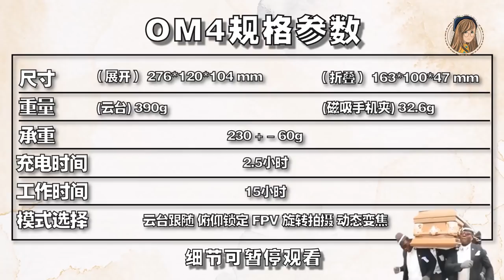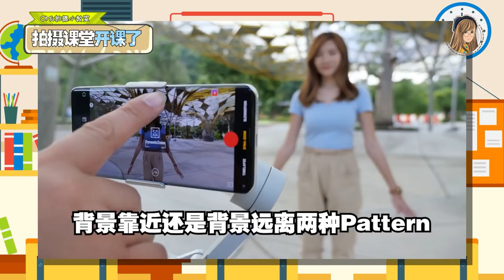最新DJI OM4稳定器开箱，买吗？老实说，我是第一次用Osmo Mobile的女子....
新影片来了~~！
不瞒大家，其实这是我第一次用Osmo Mobile.
所以这一次开箱，纯属简单开箱，并不能深入探讨，
希望大家多多见谅哟~~❤

购买链接：
🥨 DJI ( LAZADA )